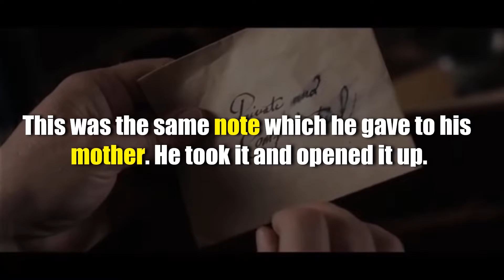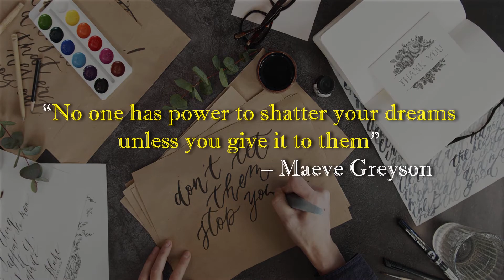Thomas Edison and a note - This will bring tears to your eyes!!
A beautiful and emotional story of Thomas Edison and his mother.
This story will inspire you to motivate others.

“No one has power to shatter your dreams unless you give it to them” – Maeve Greyson

More such Stories.

1)This video has no negative impact on the original works
2)This video is also for teaching purposes.
3)It is not transformative in nature.
4)We only use bits and pieces of videos and images to get the point across where necessary.
My Motivation does not own the rights to some of the images used in the video.